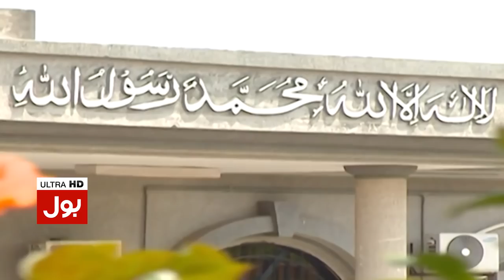Imran Khan Will Arrest? | ECP Big Conspiracy Against PTI | Breaking News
Imran Khan | ECP | Imran Khan Will Arrest | ECP Big Conspiracy Against PTI | Shahbaz Sharif | PDM | bol news live | ary news live | live news |